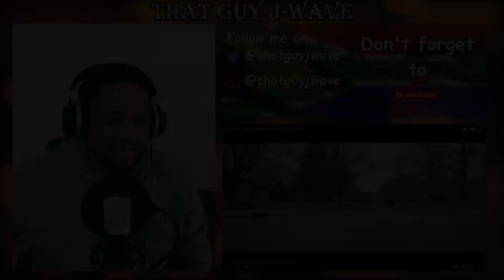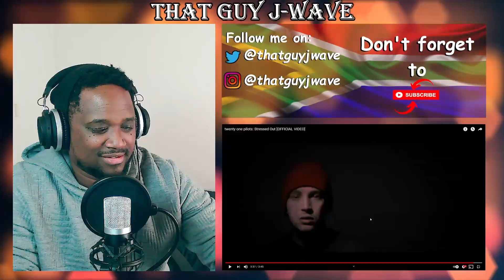FIRST REACTION!! "Twenty One Pilots - Stressed Out" (Reaction)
First Twenty One Pilots reaction
SUB GOAL = 5000
twenty one pilots: Stressed Out [OFFICIAL VIDEO]
*Peripherals*
1080p Webcam
4k HDMI cable (similar)
Xbox SX/S Controller
*PC*
450W PSU (similar)
16GB (2x8GB) Ram
240GB SSD
1TB HDD
2TB HDD
PC Case (with blue light fans)